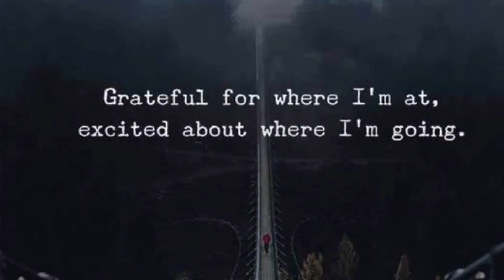CTM 495: EVEN IN THE DARK WITH NO POWER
Vlogdate 495

⚒Tminus- 800⚒

⚒⚒⚒SHIELD-WALL MEMBERS⚒⚒⚒

⚒⚒My Daughters Vlogs⚒⚒

and

Site: VIKING CAMP
Camper Name: VALASKJALF
Motorcycle: 1979 Honda XL500s
CarlTheMadman
Kaslo, BC
v0g1m0